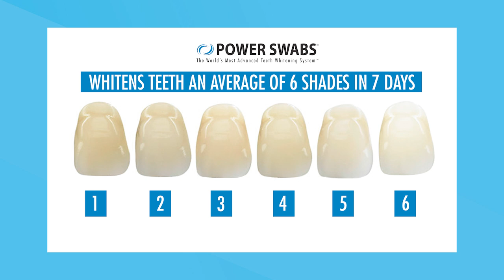Living Local Carolina: Power Swabs Confidence 50% off